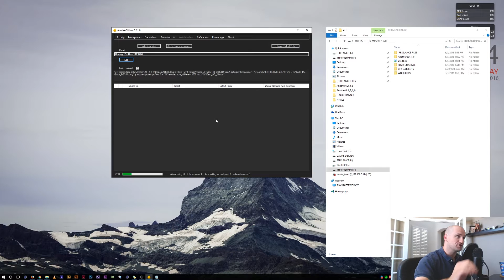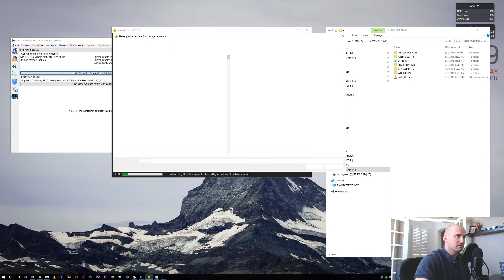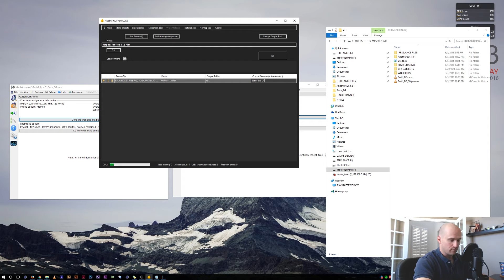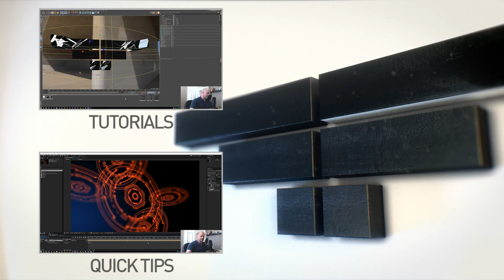ProRes On Windows | Sequences & FPS